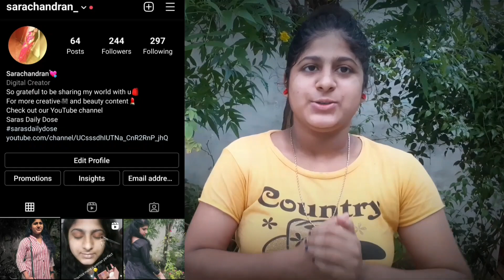Type of marriage proposal reaction ft.sara/random video/1970s to 2050s proposal/sarasdailydose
we tried new content for entertaining you..
I hope you people will support our effort..
Hope this video is funful for you..

Whatever you are expecting is soon available in our channel👇

Cooking
Different countries receipes
Food fusion
Traditional foods
Beauty tips
Hair oils
Hair packs
Samayal sothapals
Challenge videos
24 hours challenge
crafting
hacking testing
diy craft
garden vlog
travel vlog
day in my vlog tamil,